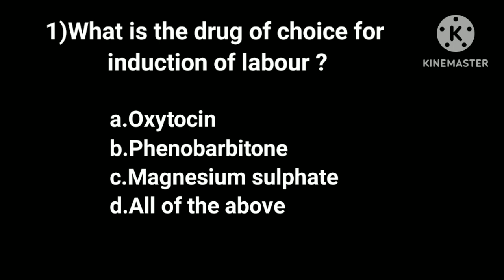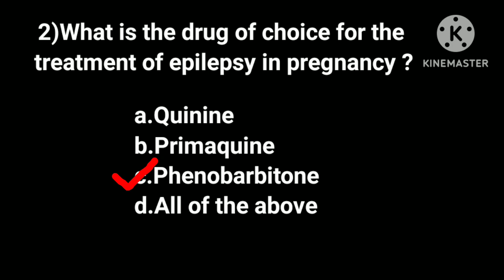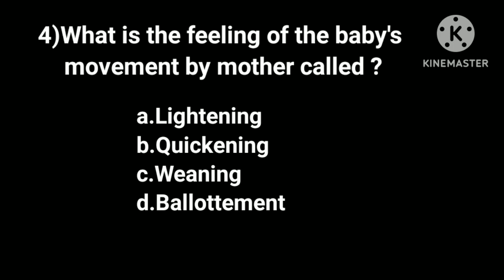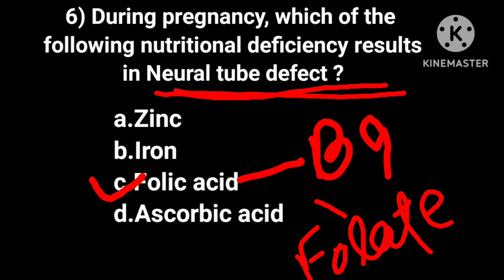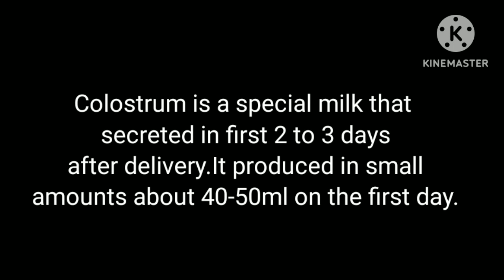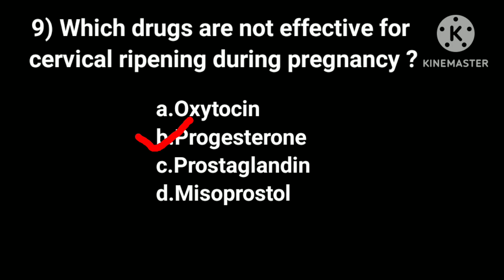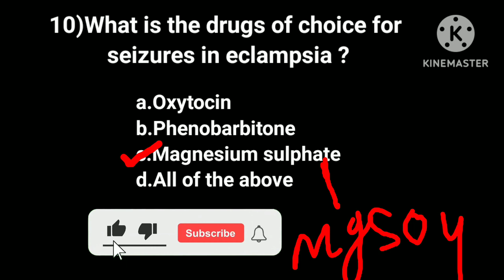Midwifery and gynaecology/pregnancy related most important questions & answers for all nursing exam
Midwifery and gynaecology most important questions and answers for all nursing compititive exam as cho community health officer UP NHM,AIIMS Nursing officer ,ESIC Nursing officer,ANM